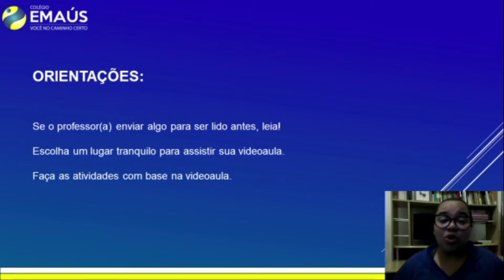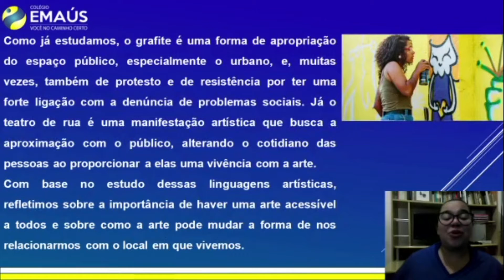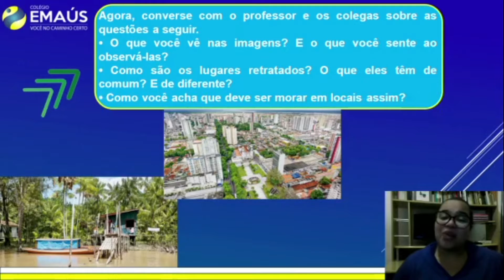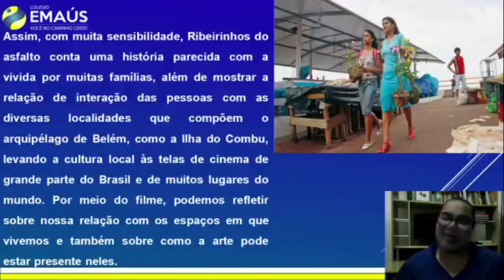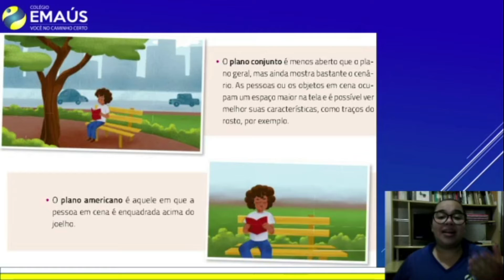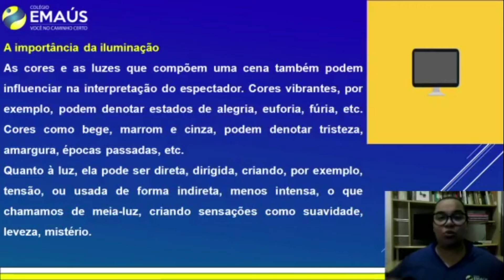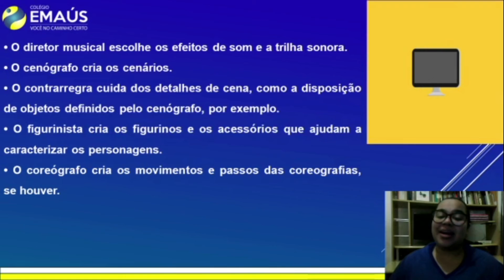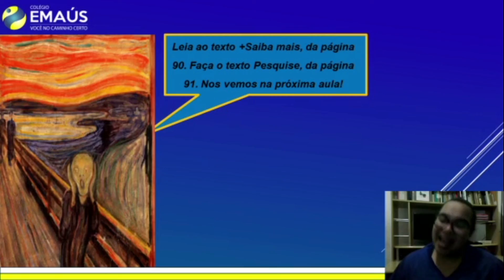7º ANO_SEMANA 016_VID011_ARTE